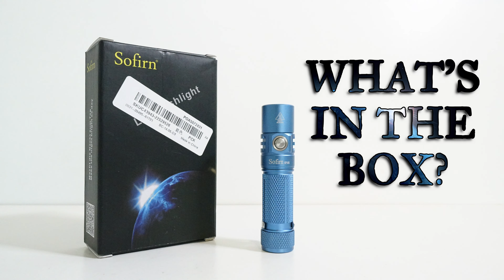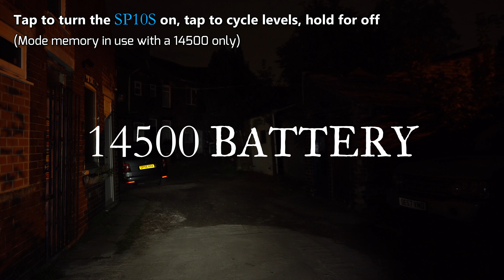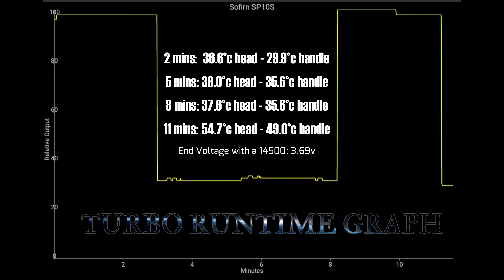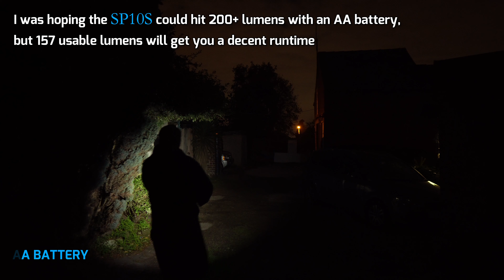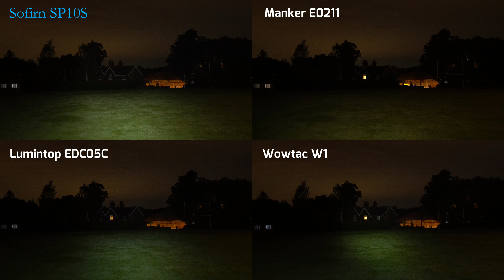SOFIRN SP10S - 14500/AA flashlight - 800 lumens - 90cri SAMSUNG LED - $13.50!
Super Bright & Mini Size: 800 lumen (Max.) and 89mm. 5000K high cri LH351D LED emitter provides extremely bright light over a amazing distance of 100  Yards.
4 + 2 Light Modes: Eco / Low / Medium / High / Hidden Turbo / Hidden Strobe. Reliable for indoor or outdoor activities, such as nightlight around bedside; fishing, camping or emergency in outdoor, etc.
Normal AA battery: AAs are easy to find daily and small enough to carry anyway. Both of single AA and 14500 battery are suitable(not included).
Smart Lock-out & waterproof design: When it is off, 4 continuous clicks to lock-up. Avoid activating accidentally in bags；IPX8 water resistance made it suitable for hunting, hiking, camping and other outdoor activities
Convenient side switch: design for better one handed operation; Easy to attach the lamp to everywhere.

SP10S is a small but bright, versatile EDC flashlight designed for home, everyday carry, portable night light, bedside light, tool box or outdoor activities, such as camping, hiking, walking dogs, fishing. It can be operated by single 14500 battery or Alkaline AA or Nimh AA battery. It features 4 normal modes, hidden Turbo and hidden Strobe. Also it comes with a clip and ring to hook it or use included lanyard.

Operation Instruction:
On/ Off:One click to turn on; press and hold for 0.5 second to turn off
Change Modes: Short click the side switch to cycle through Eco→Low→Mid→High →Eco
Turbo Mode:2 continuous clicks to activate Turbo mode, except in the status of lock-up, 1 click to return back to original mode.
Strobe:3 continuous clicks to activate Strobe; one click to return back to original mode.
How to Lock-out in pocket or handbag:
When off, 4 continuous clicks to lock-out. The light flashes two times, which means it is locked
4 continuous clicks to unlock. The light flashes two times, which means it is unlocked.
Specification:
1. LED emitter: LH351D, 90 CRI
2.Battery Type: 3.7 volts 14500 battery; 1.5 volts Alkaline battery or 1.2 volts Nimh AA battery.(Battery is not included in package)
Made of 6061 Aluminium Alloy, Toughened mineral glass lens
6. Water Resistant: IPX8
7. brightness:
6 Modes powered by AA battery (Nimh): Eco 0.5 lumen 284h; Low 13 lumen 5h35min; Medium 55 lumen 8h45min; High 120 lumen 2h12min; Turbo 255 lumen 51min Strobe 200 lumen 51min
6 Modes powered by14500 battery: Eco 0.5 lumen 227h;Low 13 lumen 46h21min; Medium 80 lumen 9h 36min; High 310 lumen 2h11min; Turbo800 lumen 37min Strobe 800 lumen
Package:
Keychain flashlight SP10S; 1* lanyard; 1* key-chain ring; 2* spare O-ring; 1* Manual; 1*service card

Technical Details
Manufacturer Sofirn